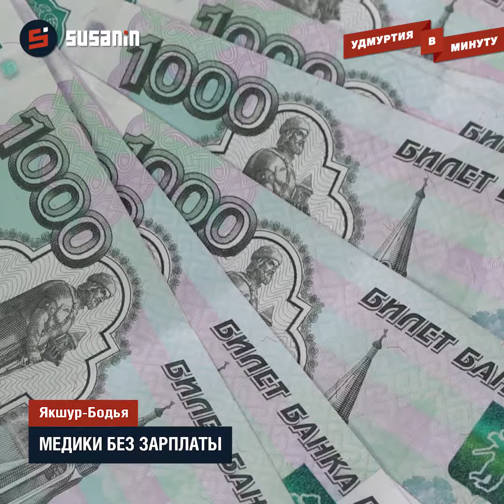Удмуртия в минуту: главные новости недели